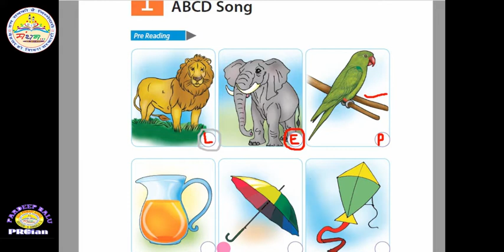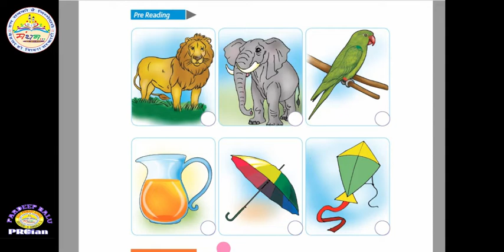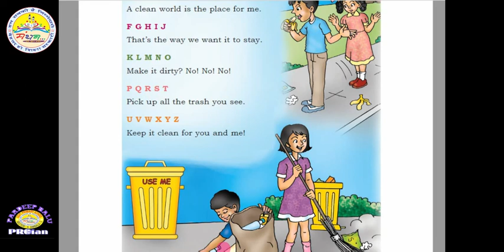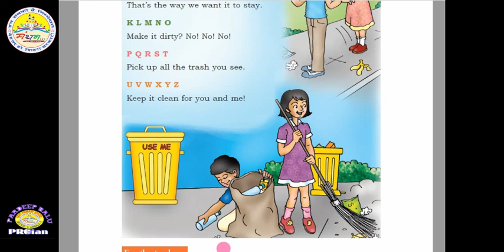Part 1 ABCD Song class 2 English chapter 1